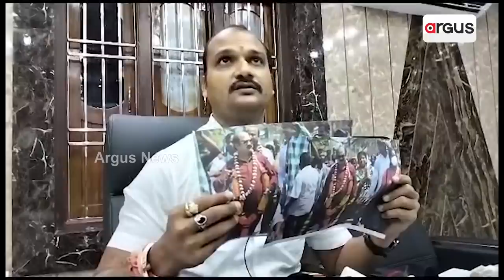Jagatsinghpur District President Reaction After Gangster Tito’s Aide Becomes The Vice-President